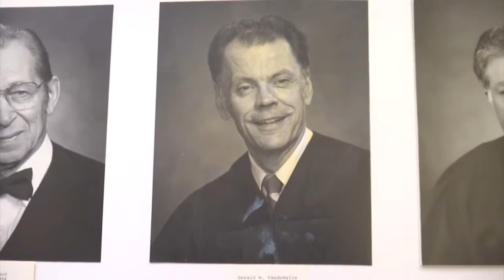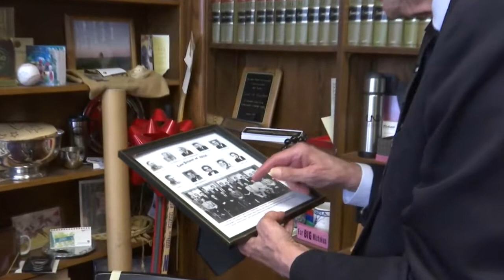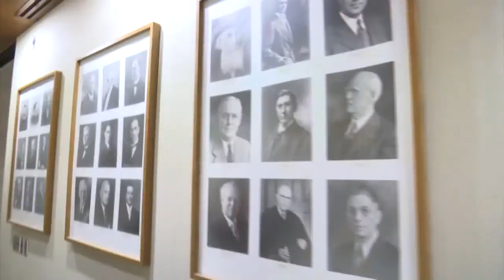Chief Justice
9-22-19